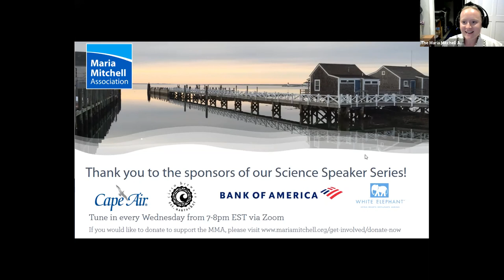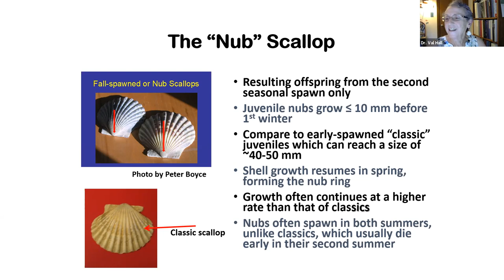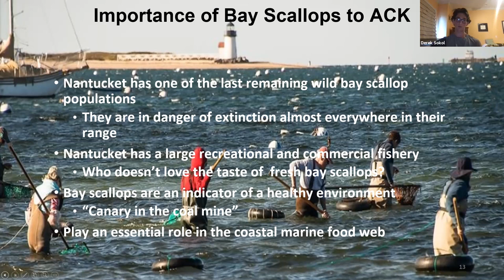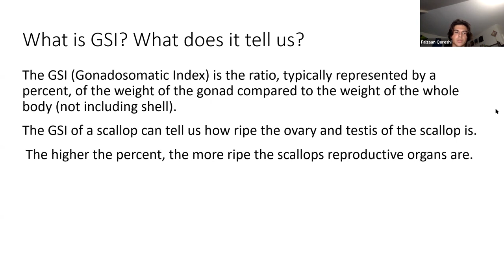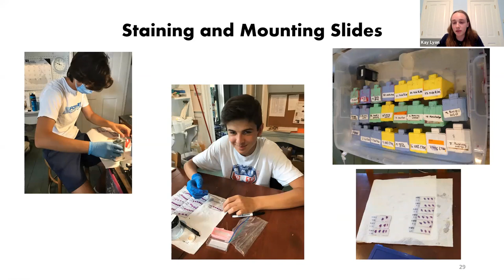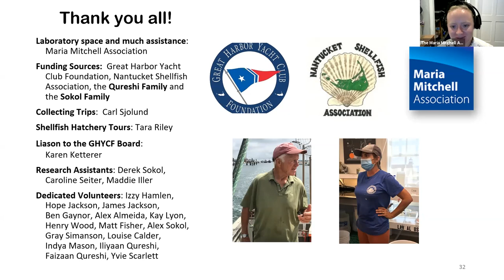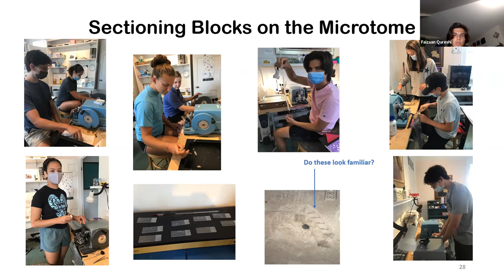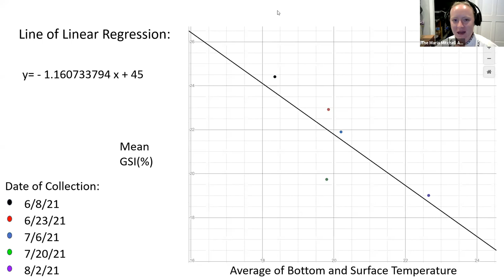MMA 2021 Science Speaker Series Presentation Featuring Dr. Val Hall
Dr. Val Hall, MMA Research Associate, along with 8 of her students, join us for a presentation entitled Scallops and Students: A Unique Research and Mentorship Program.